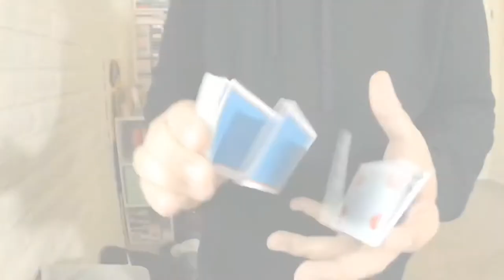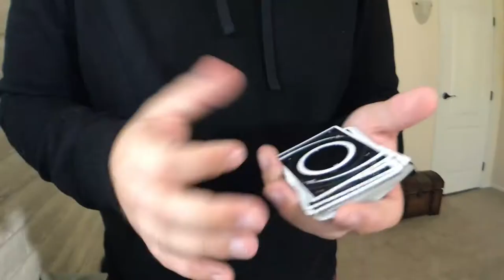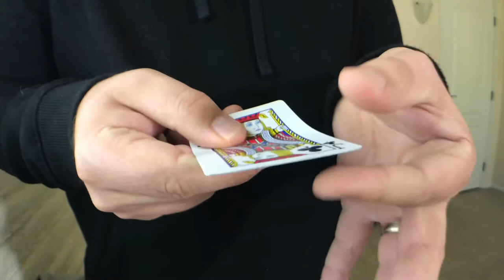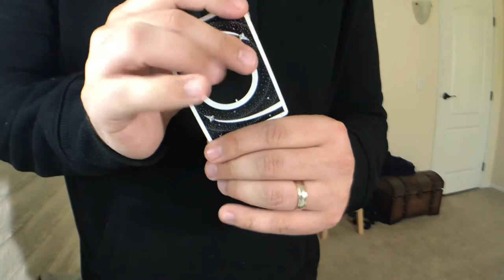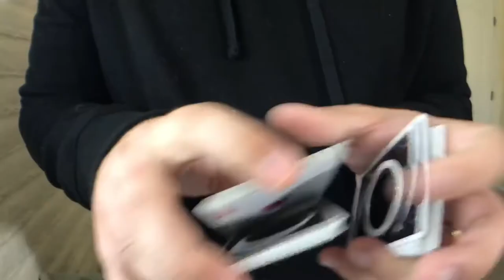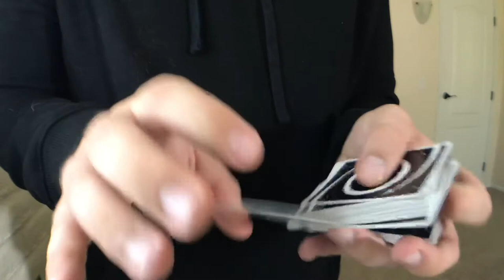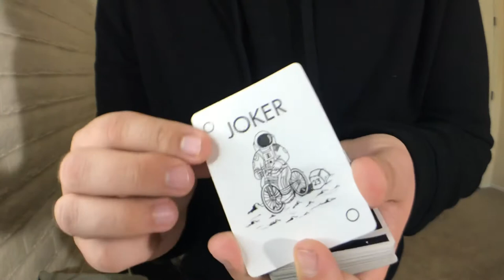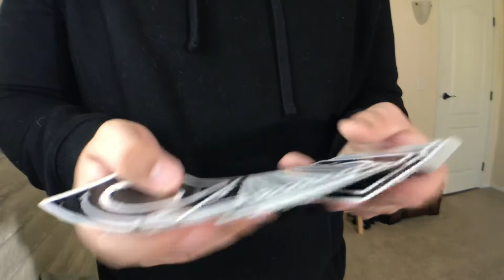Learn This AMAZING Color Change! (Bertram Change Tutorial)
This is one of my most favorite changes to incorporate into card routines. Hope you enjoy!